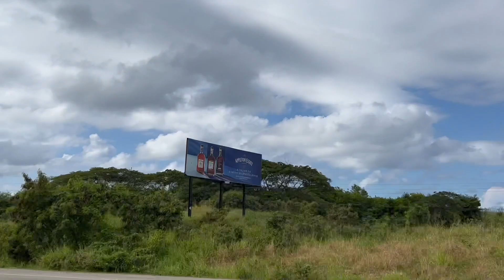JAMAICA VLOG|Room Tour+Relaxing+Pool+ALL INCLUSIVE LUXURY RESORT Riu palace| Montego Bay PART 2 🇯🇲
It is the ideal place to enjoy a vacation with your partner or with friends thanks to RIU Hotels & Resorts' Adults Only program. Amenities include free Wi-Fi, room service 24 hours a day, infinity pools and an endless array of sports and activities which will make your vacation unforgettable.The Hotel Riu Palace Jamaica has more than 200 rooms which were especially designed to offer you maximum comfort and provide you with RIU Hotels & Resorts' best service. All of the rooms have a balcony or terrace, free Wi-Fi, satellite TV, a coffee machine, a sofa and a full bathroom with amenities included, among other comforts.The facilities at our all-inclusive adults only hotel in Montego Bay include a wide variety of activities so that you can enjoy your vacation to the fullest. You can cool off in one of our infinity pools with a swim-up bar, relax on the deck chairs soaking up the Jamaican sun, enjoy one of the daytime or night-time activity programs with live music or take advantage of the Renova Spa at the Montego Bay hotel, located just a few yards away. You can also play sports such as tennis and golf, workout at the gym or scuba dive.The variety of culinary options offered by the Hotel Riu Palace Jamaica is exceptional. You can enjoy international dishes, as well as Japanese, Italian and fusion cuisine and the best steak at our steakhouse. In addition, if you want to have a truly special experience, we propose a romantic dinner on the beach set against an idyllic backdrop.